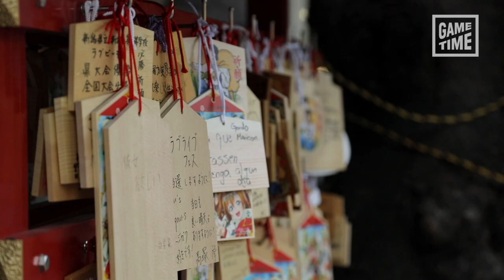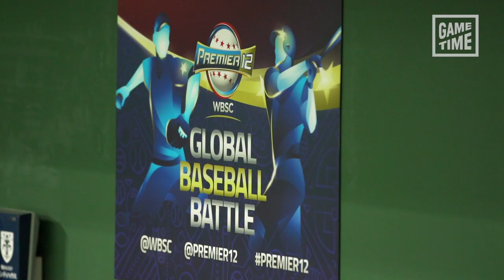BEHIND THE SCENES: Welcome to Tokyo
Tokyo is the fascinating and vibrant city that hosts the Premier12 Super Round and Final. The majestic Tokyo Dome and Zozo Marine Stadiums are the venues where the top 6 teams of the tournament play for the title and the qualification for the 2020 Olympic Games. Check out the amazing city, the venue, the fans, the lights and Japan's passion for baseball as explained by the President of the Japanese Baseball Federation.